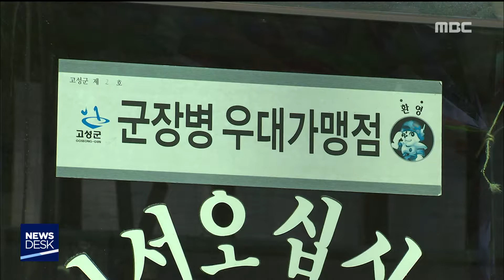2019. 1. 18 [원주MBC] 평일외출 확대, 군장병 유치 나서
■ 평일외출 확대, 군장병 유치 나서

지난해 시범적으로 도입됐던

군장병 평일 외출제도가 다음달부터

전면 확대됩니다.

하루 수천 명의 군장병들이 저녁시간때

나오게 되면서, 지역경제에 도움이

예상되고 있습니다.